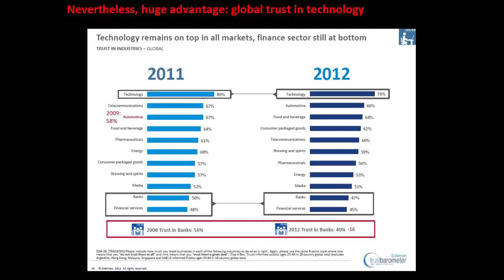My Edited VideoHow Jill and Jessa Are Really Coping After Coming Forward as Victims of Brother Josh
When it was revealed that Josh Duggar had been investigated in 2006 for molesting five underage girls – including four of his sisters – it was a shock to see two of his victims come forward and defend their brother on national television.